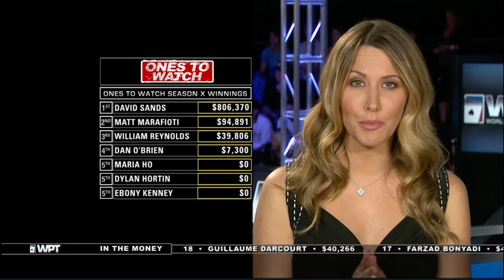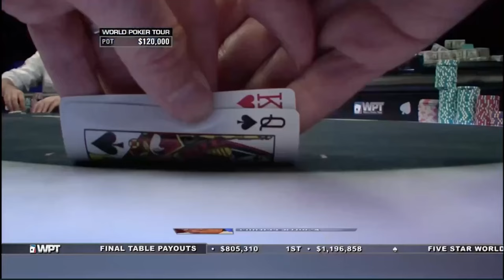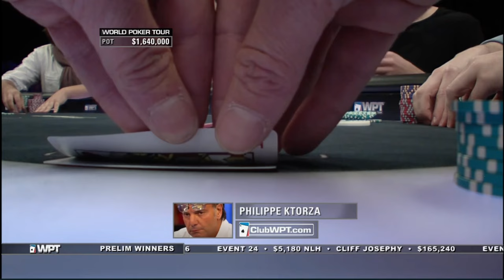$1,200,000 Prize Pool at World Poker Tour at the Final Table in a World Championship | Part 1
Marvin Rettenmaier, Michael Mizrachi, Steve O'Dwyer, Nick Schulman, Trevor Pope and Philippe Ktorza battle it out in a poker game for a $1,200,000 prize at the final table at World Poker Tour (World Championship).